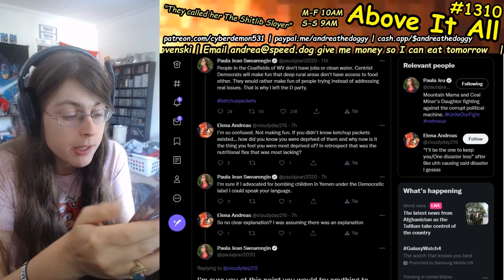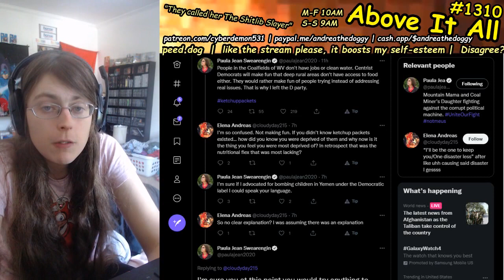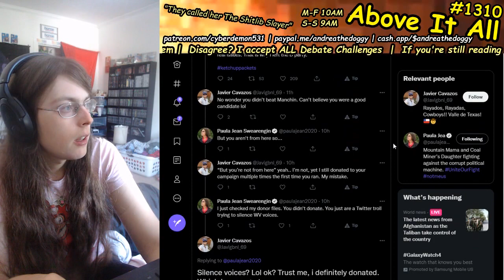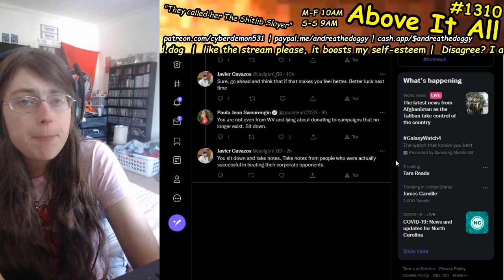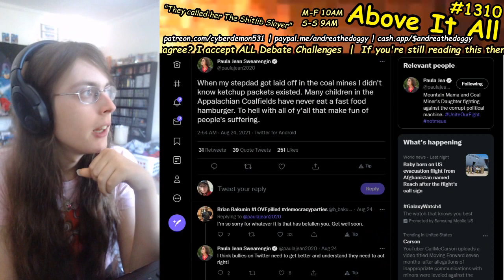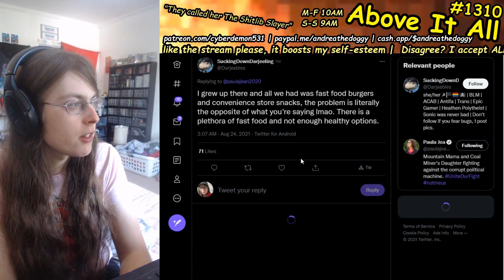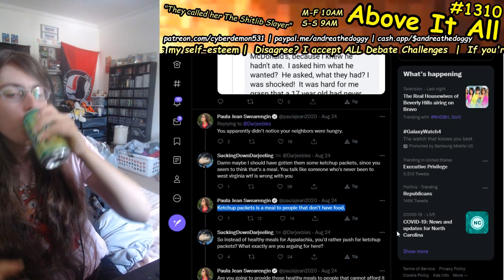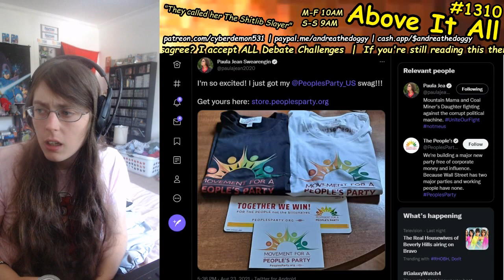Ketchup Queen Paula Jean... Swearengin At It Again: Ketchup Packets Are Meals, Fast Food Is For Rich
Send me money to help me eat tomorrow!